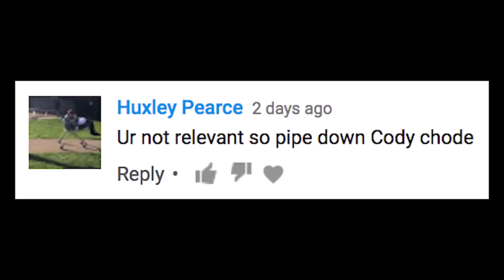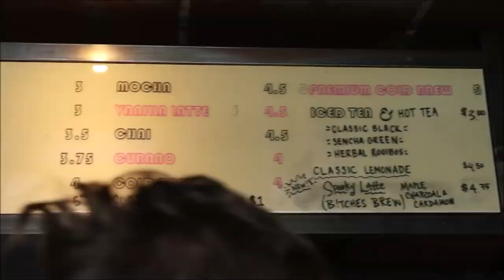cody ko and noel miller being a little bit gay for over 3 minutes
obviously